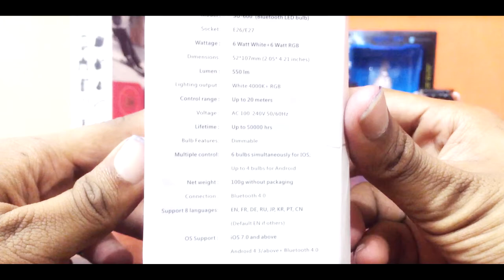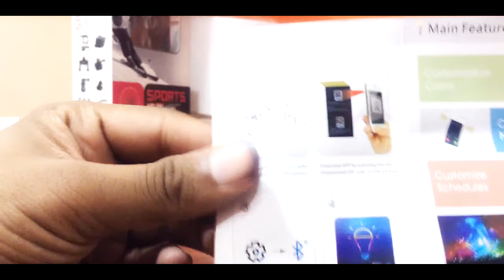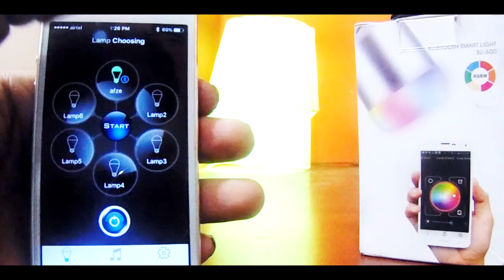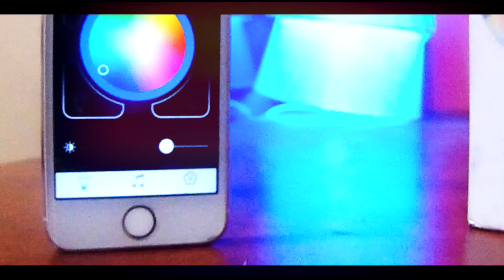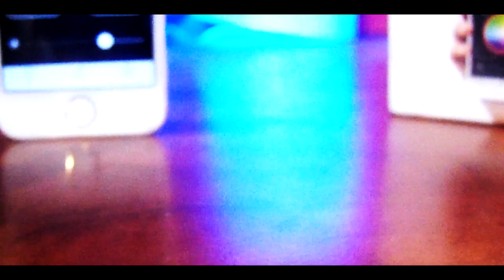Wireless Bluetooth Smart Light Review 2016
( Bluetooth Smart Light SU-600)

My First Voice Review on Youtube

Product Purchase Link And price will Publish Soon